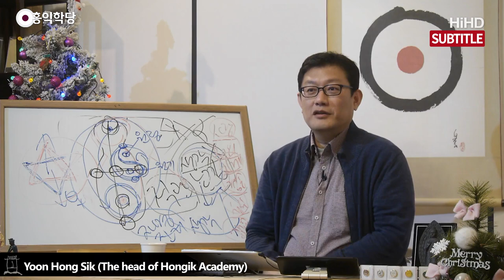Master Yoon_ When you feel lost in your life [Hongik Academy]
(191215 일요) 삶의 방향을 잃었을 때
When you feel lost in your life

You can’t always have others under your control, even your own children.
Once they grow up, they won’t listen to you, just as we did unto our own parents.
Of course, we didn’t mean it.

We meditate and study the Way so that we can have our egos under the control.
You also watch this video for this reason.

Women, housewives for example, they have a role as a mother and
have the meaning of life while raising their kids.

But they feel empty when their kids grow up and don’t listen to them anymore.
This makes them start to think “what should I live for?” or “who am I?”.

The same thing happens to men in work. Here,
I will make the story simpler with the contrast between men in work and women at home.

When will men feel isolated? They do when they are out of job.
Only then do they start to ask the question of “who am I?” It is a pity.

Please watch our YouTube videos. There will be answers
to the questions of “who am I?” or “what is the Way for human?”

People can live a satisfactory life while they have a social role,
even though they do not care at all about philosophy.
Even this kind of life in a way could be the Bodhisattva’s Way of life.
Ego is satisfied with the social role, responsibility, and recognition from others.

And then the times will suddenly come that everything disappears, right?
People could find another job or so to break through the situation,
but what I want to say is this. What will happen to people’s lives
if they achieve the real Way, rather than keep the questions unanswered?

You are raising kids, they need you, and you have your role right now,
or you may raise a dog instead to have a role.
What I am suggesting is, however,
why don’t you take a chance to be Enlightened when you feel lost in your life?

Once you become a Bodhisattva,
whatever you do in your work or family life, your life will be dramatically enhanced.

I think you already know what my opinion about employment is.
“Being a human is a job. Knowing how to live well as a human does matter.
Everything else is just an odd job in life.” I hope you take this idea more seriously.

City bank : 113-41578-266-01 (yoon hong sik)

번역 - 레넌킴, 니모